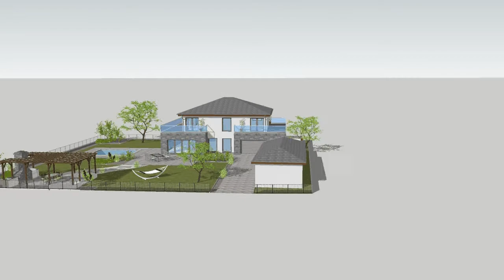Novostavba RD Libiš MTprojekt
Vizualizace novostavby rodinného domu se samostatně stojící garáží.